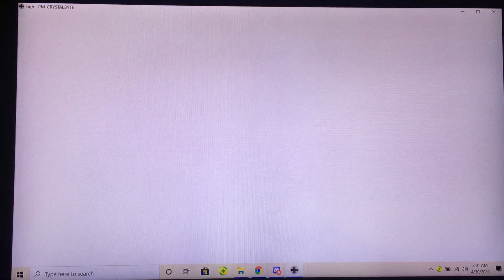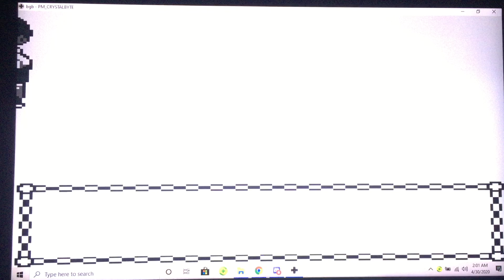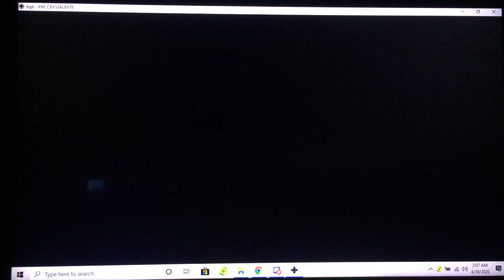The Johto Journey! Let's Play Pokemon Crystal with Corang15, Episode 6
Ladies and Gents i bring you another Pokemon let's play! This one brings me back to my childhood on Silver version but alas we... WE... are getting our feet wet in the remix of both silver and gold in Crystal Version. just like we did in Gen 3 with Pokemon Emerald! we will be exploring the regions of Johto and Kanto in the Gen 2 Pokemon! set phasers on fun and adventures everyone!